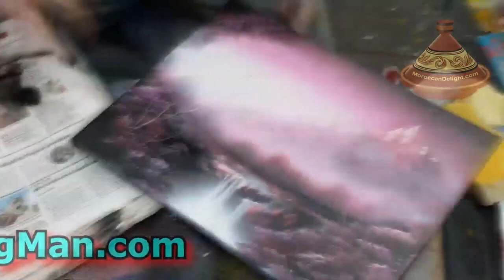Oil-paint - Oil paint Artist - Amazing Art #17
Top-trending Youtube short Art video
Oil-paint - Oil paint Artist - Amazing Art #